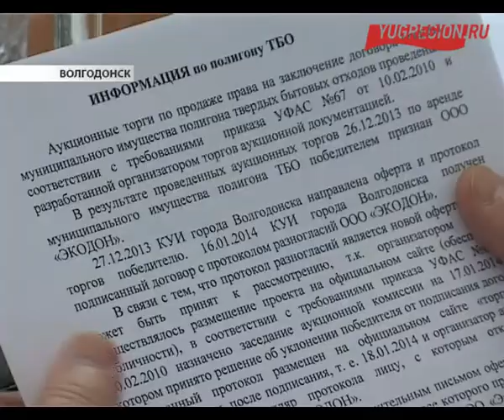Под Волгодонском горит мусорный полигон